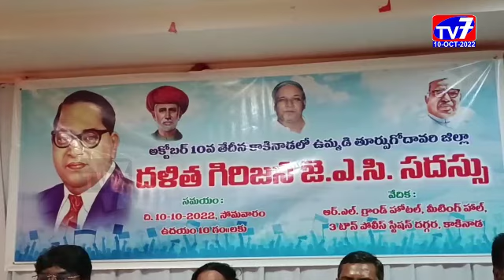కాకినాడ -|10-10-2022|TV 7 NEWS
పార్టీలకు అతీతంగా జెండాలను ప్రక్కనపెట్టి ఒకే అజెండాతో, ఐక్యతతో ఉమ్మడిగా పోరాడితేనే బహుజనుల హక్కులు సాధించుకోగలుగుతామని దళిత,గిరిజన జేఏసీ చైర్మన్ మరియు రిటైర్డ్ IAS అధికారి టి.గోపాలరావు అన్నారు.